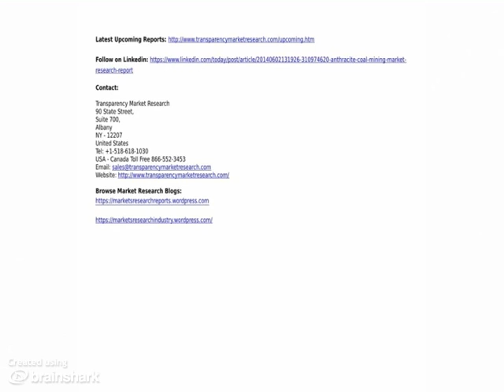Research & Development in Anthracite Coal Mining Market - 2013 - 2019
- Fewer impurities and highest calorific value there is a global increase in anthracite demand which is escalating the anthracite coal mining market. The segmentation of anthracite coal mining market can also be done on the basis of types of mining in anthracite.